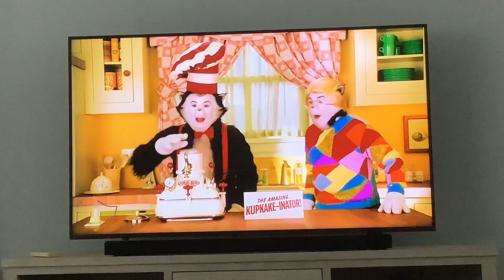Cat In The Hat Making Cupcakes Remake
One Of My All Time Favourite Mike Meyers Movies & He’s So Funny